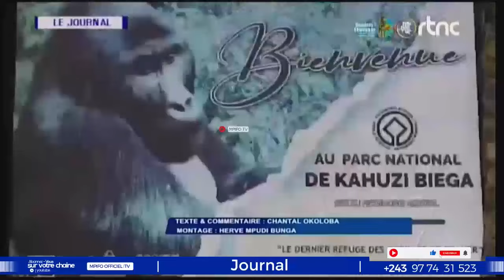BRAVO BAKANGI BATU BA BOMAKI GARDE RAPPROCHER YA FATSHI 7 AUTORITÉ CITÉ ? DÉCISION FERME